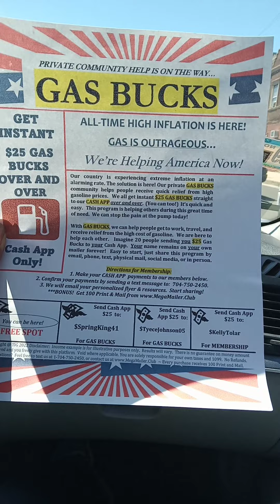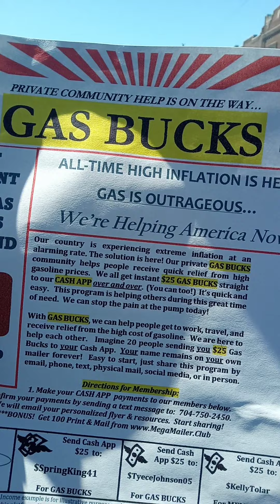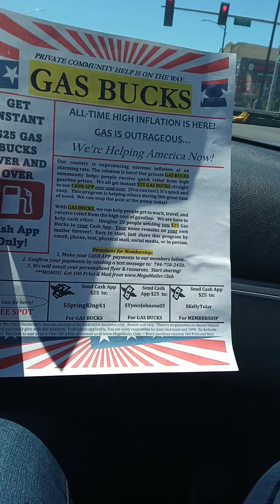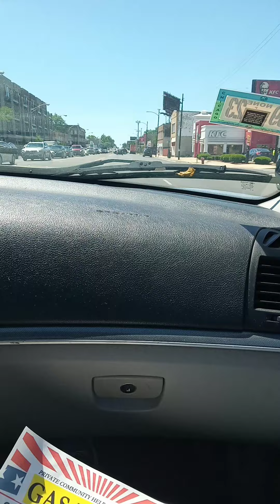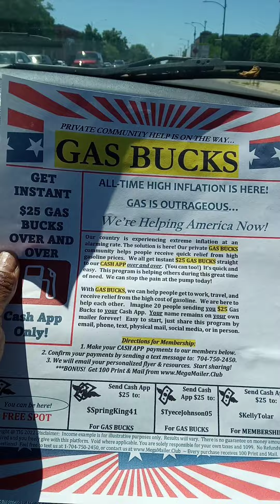Gas Bucks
GET $25 GAS BUCKS OVER AND OVER MAILING

 THIS FLYER OR SHARING ON SOCIAL MEDIA,

 THROUGH TEXT. GAS PRICES ARE AT AN ALL

 TIME HIGH WHY NOT JOIN TODAY TO HELP YOU

 WITH BUCKS FOR GAS GO NOW AND DOWNLOAD

 THIS FLYER AND MAKE YOUR PAYMENTS VIA

BUCKS!

Here is the link to download the flyer